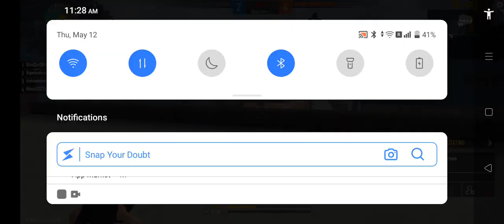free fire 🔥🔥🔥🔥🔥 max op gameplay